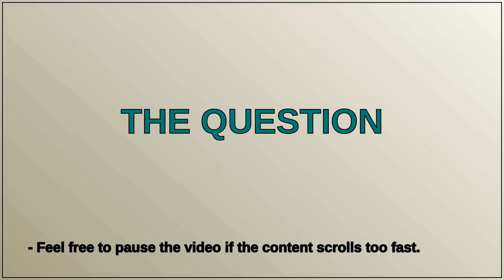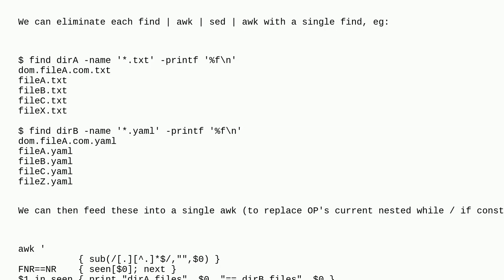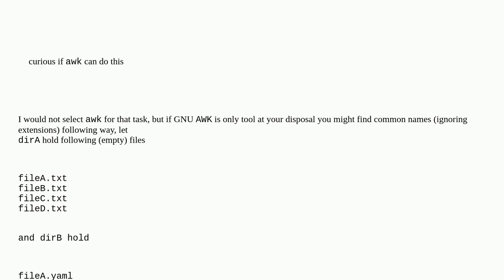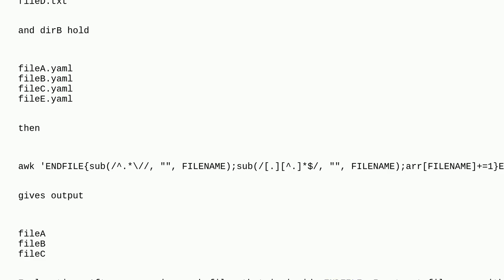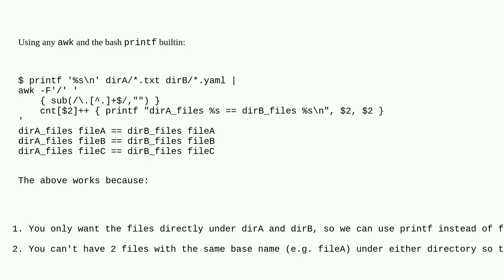awk how to iterate over two different paths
A special thanks goes out to the community

  bash awk